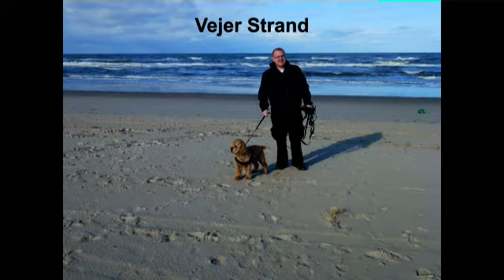Dänemark Tag 7 - Fotoshow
Hurra am letzten Tag schein die Sonne, also fahren wir noch mal nach Vejer Strand, dann mal zum Nyminde Strand, und auf Abends zu nach Hvide Sande

Musik und Effekte sind beim MAGIX Video deluxe 2013 Plus dabei